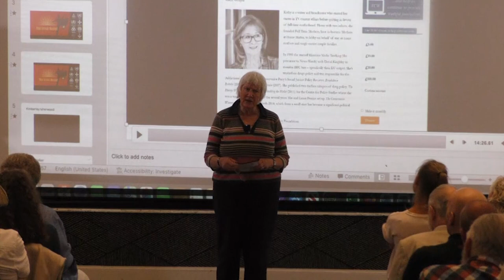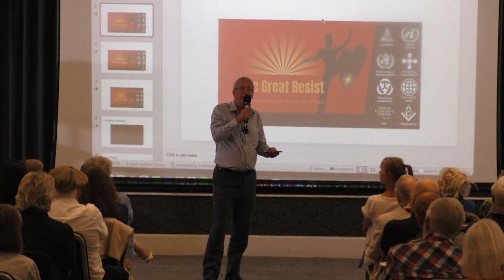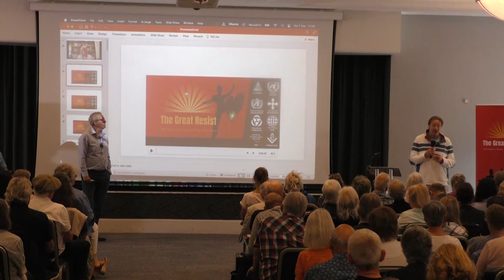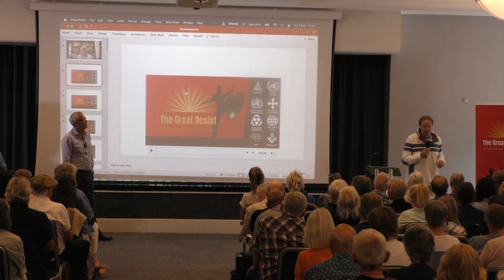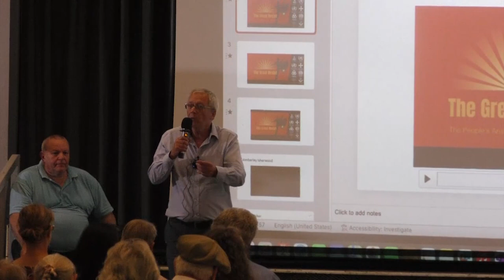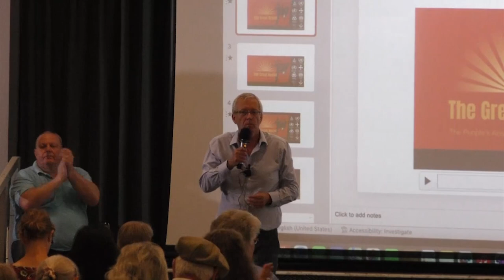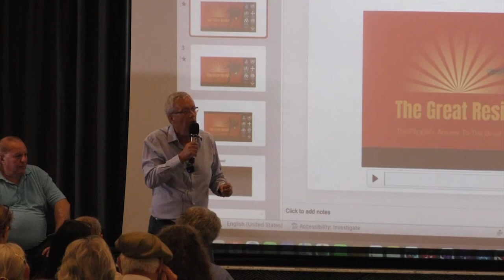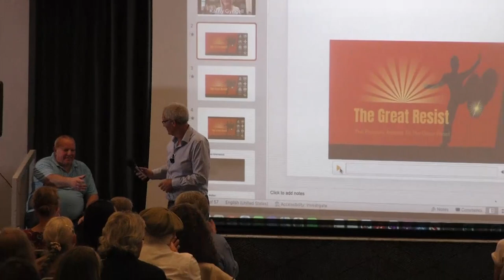Neil Petrie explains Direct Democracy and Richard Bourner explains the Blocvote app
Neil Petrie of the Direct Democracy Movement details the operation and benefits of direct democracy, in particular using the example of the Swiss hybrid part-representative and part-direct democracy. This 175 year-old system has proven the efficacy of the tools of direct democracy, and shows why representative democracies are left in its trail. Richard Bourner, the developer of the blockchain-enabled and publicly verifiable voting app, explains the benefits of the Blocvote platform, both for people around the world and for democracy itself. A true game-changing technology, as significant as the internet itself.